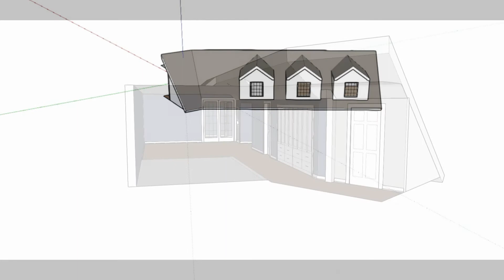Sketchup Model From Point Cloud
Sketchup model of an ensuite / master bedroom.  Model created from a point cloud generated by a Leica BLK360 laser scanner and imported into Sketchup with a Undet for Sketchup software.  Meshing and cleaning in CloudCompare.